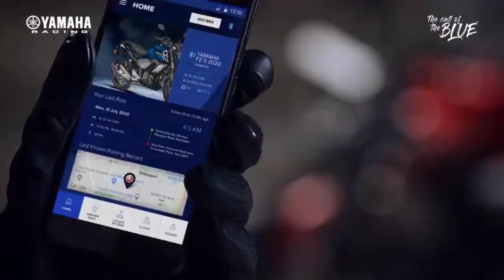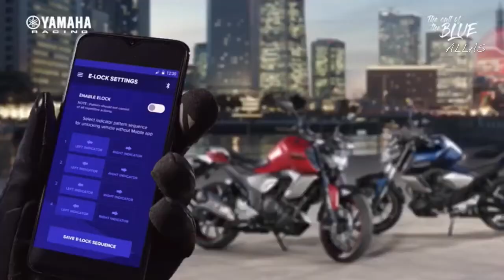Yamaha FZ-S fi 2021 | FZ version 3.0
The New Yamaha FZ-S fi 2021 The Call of the Blue